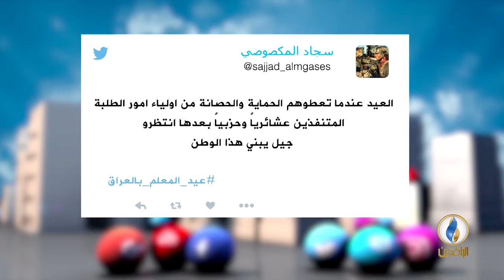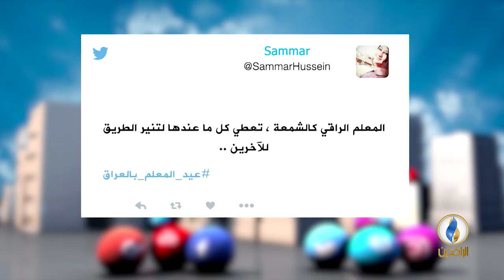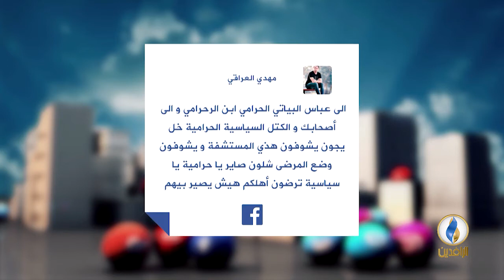تواصل_دوت_كوم | 1-3-2018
تقديم:
مصطفى مطر